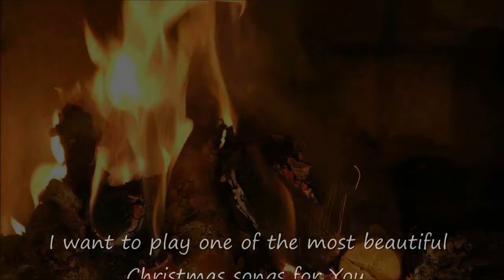Have Yourself a Merry Little Christmas